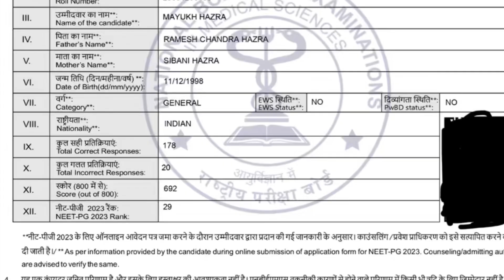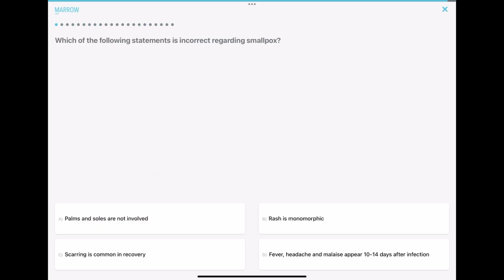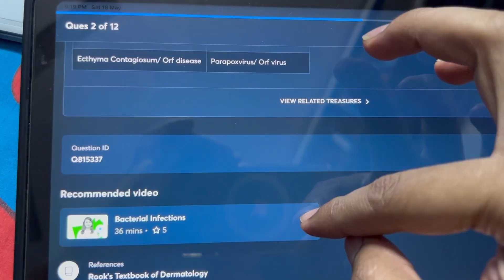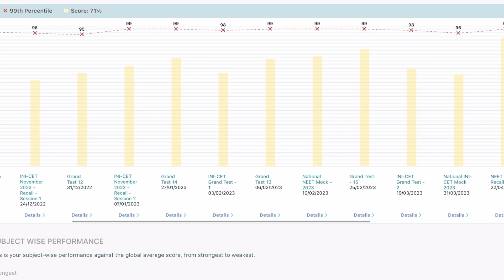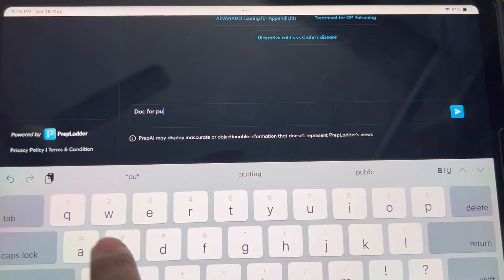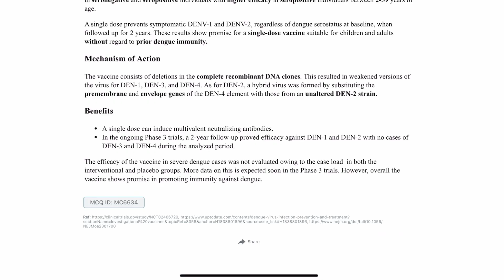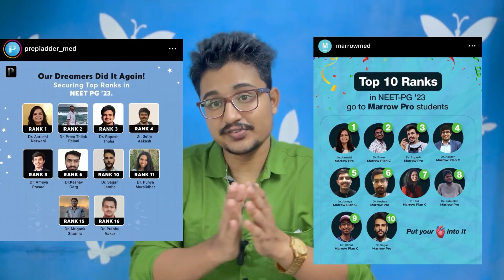Marrow or Prepladder which app is better ? Which App you should Buy for PG Preparation ?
Hi there ,

Chapters:-
0:00- Introduction
2:04- Marrow vs Prepladder
10:42- What to do?
12:08- Which app to buy in a particular year?

Medico Magic
Telegram group for mbbs students
Salient features :-
1. Helping Neet ug aspirant
2. Choosing medical college
3. Daily mcqs
4. Recent updates
5. Helping in PG preparation